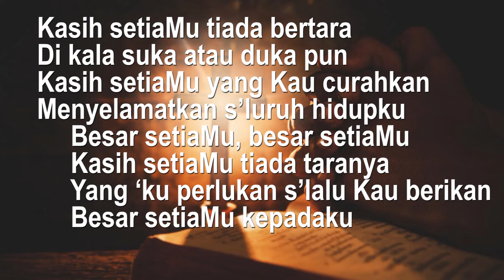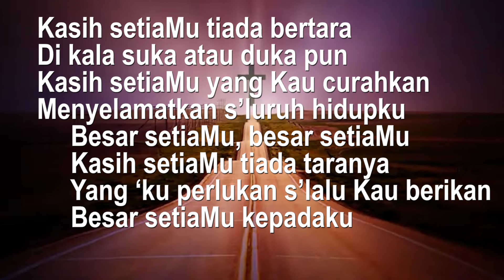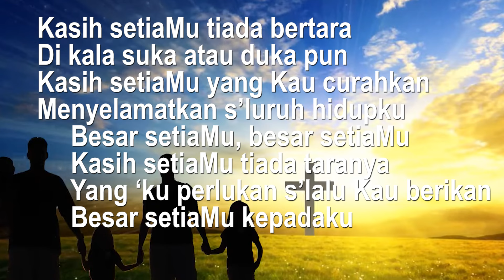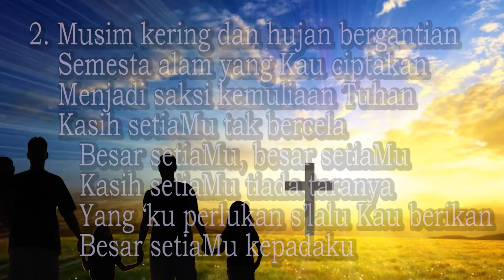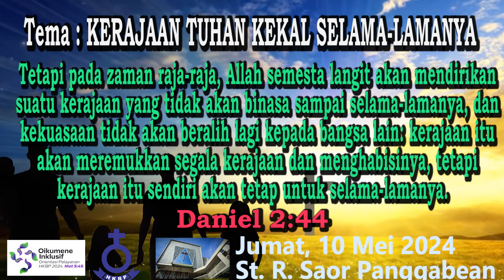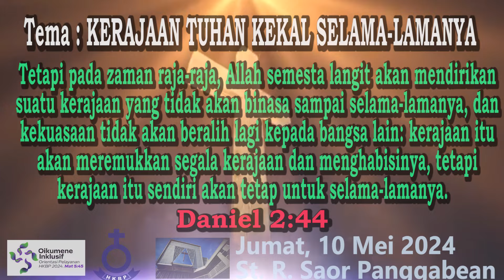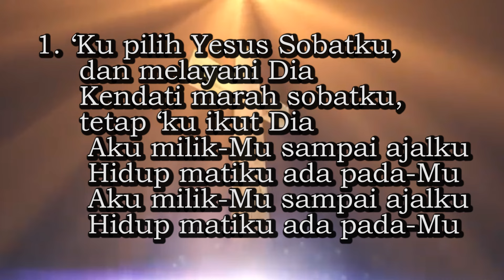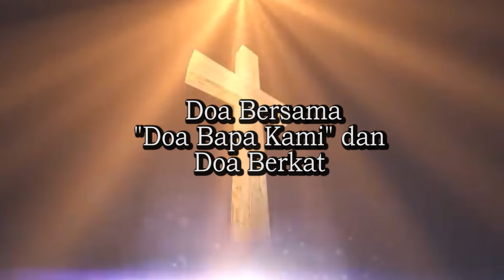Renungan Harian , 10 Mei 2024 HKBP Bandung Reformanda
HKBP Bandung Reformanda menyediakan renungan harian pagi 2024, tersedia setiap hari Senin-Sabtu mulai pukul 05.00 Wib.Kiranya dapat menjadi berkat bagi kita semua. Dukung Chanel ini denganmen Subscibe, like, coment dan share video ini ke semua orang Percaya. GBU